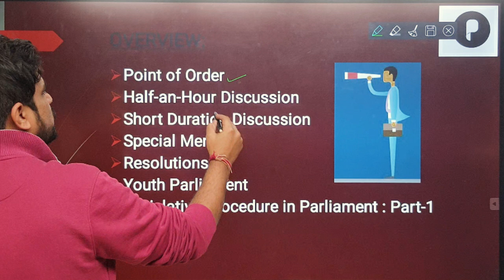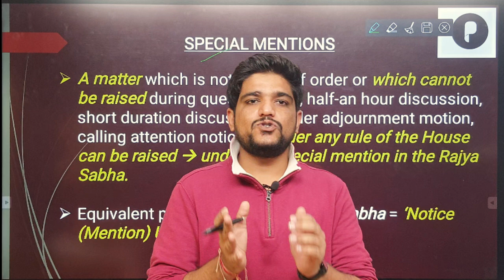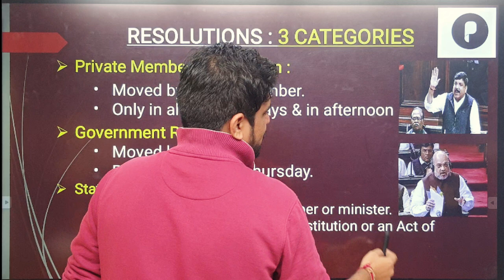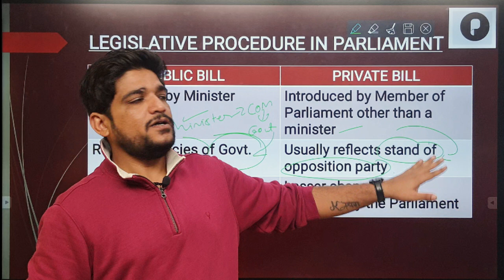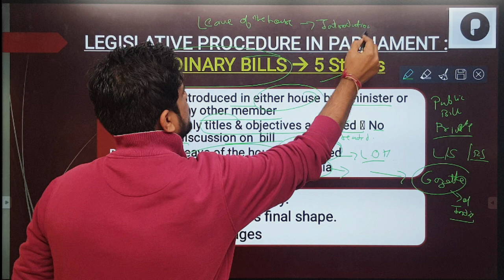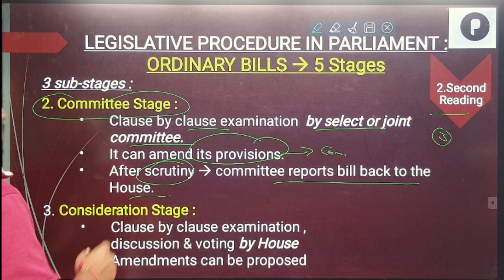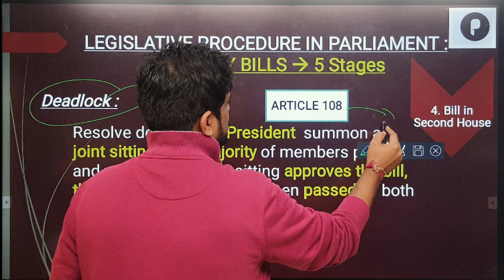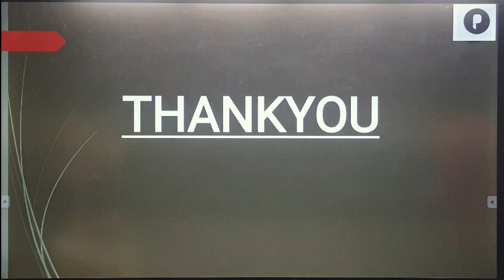Resolutions in Parliament | Types of bill | Ordinary bill | Indian polity | Laxmikanth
In this video, we will learn about some more types of discussion that happen in parliament and when they are used. We will also see in detail what and how resolutions are passed. Lastly, we will see different types of bills along with the legislative process of passing an ordinary bill from houses of parliament.

 indian polity by laxmikant ssc cgl rajya sabha election parliament monsoon sessions